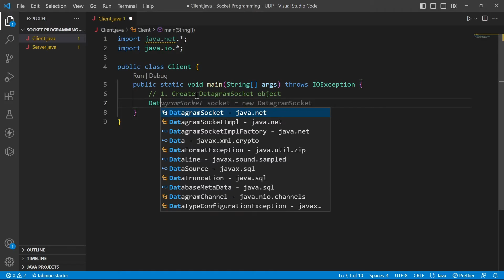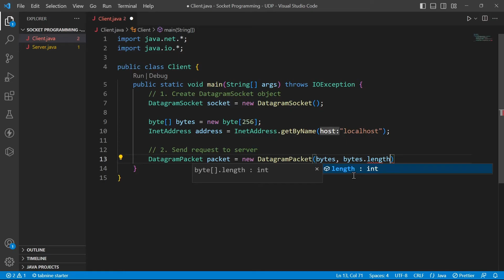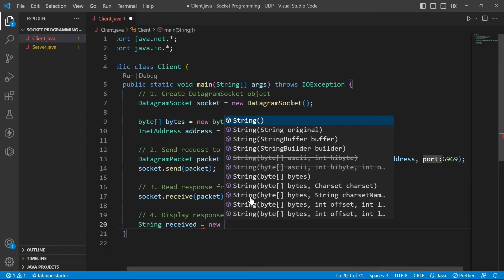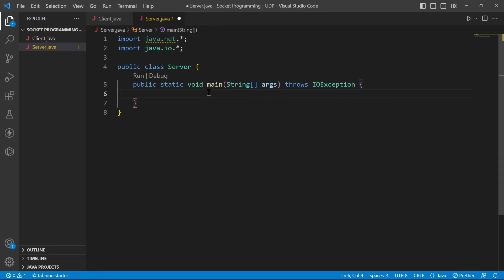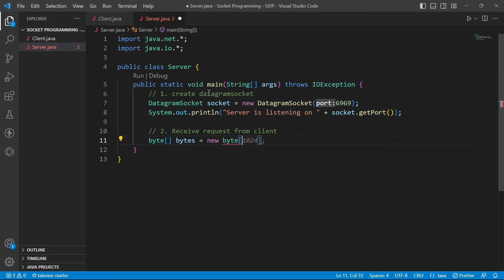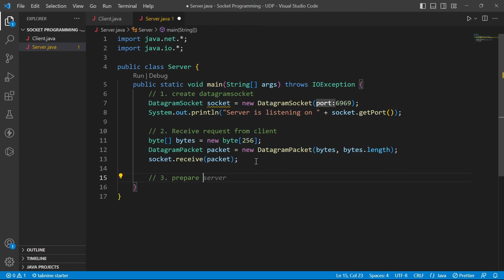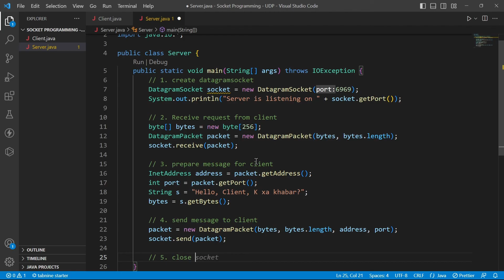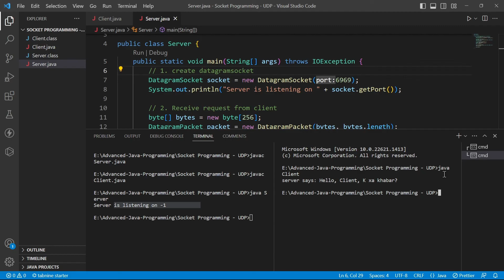5.2.2 Socket programming using UDP | Network Programming | Advanced Java Programming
Socket programming using UDP | Network Programming | Advanced Java Programming | BSc CSIT seventh semester | CSIT 7th sem